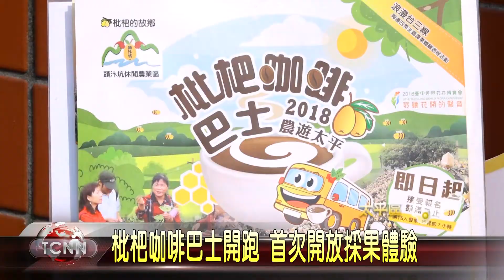大台中新聞 枇杷咖啡巴士開跑 首次開放採果體驗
又到了枇杷的產季，很多人都品嘗過，但對於這個嬌嫩水果的生長地，卻鮮少有機會可走入，太平區農會推出一系列的活動，來推廣這項當季農產，率先登場的有枇杷咖啡巴士，更首次開放果樹認養以及採果體驗，讓民眾有機會摘採珍貴的枇杷果，品嘗最新鮮的滋味，活動從24日開跑，想要參加的民眾可得把握機會。